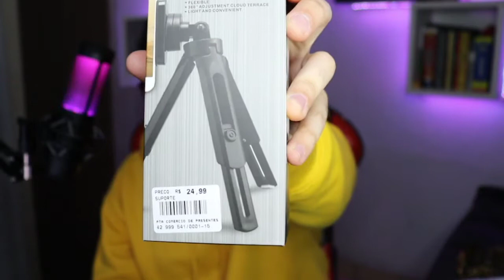O MELHOR TRIPÉ PARA GRAVAÇÃO! UNBOXING "TRIPOD SUPPORT" ‹ Rafa Nunes ›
Fala pessoal tudo bem? No vídeo de hoje faço unboxing do TRIPOD SUPPORT, que é um tripé para câmera/celular com o custo benefício muito bom para quem está começando no Youtube, espero que gostem e não esqueça de deixar o like!

✅SEJA MEMBRO DO CANAL E GANHE DIVERSOS BENEFÍCIOS!✅

💲 THUMBNAKER💲